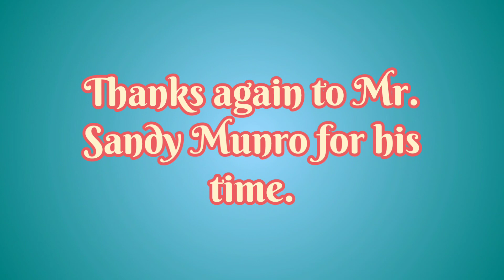Sandy Munro Interview at Electrify Expo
During Electrify Expo Long Beach 2023, I got the opportunity to ask Sandy Munro a few questions about his company (Monro and Associates), the future of battery technology and Aptera.